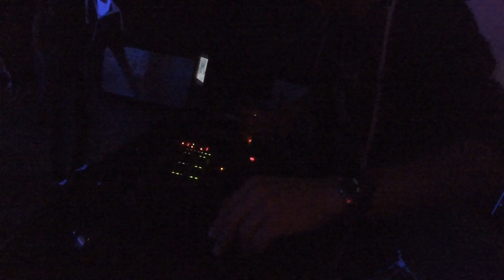Raketa 7.2.2014 liquid